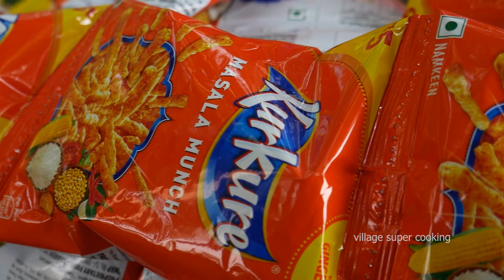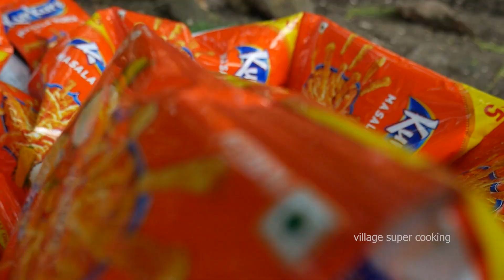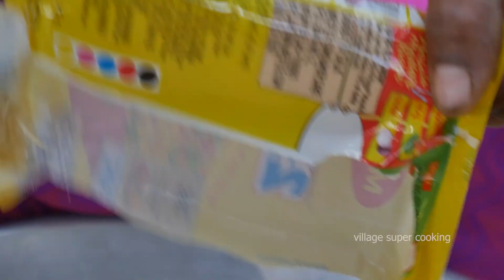500 PACKET KURKURE AND MAGGI |Amazing New Recipe With Maggi ,kurkure |Yummy maggi, kurkure Recipe